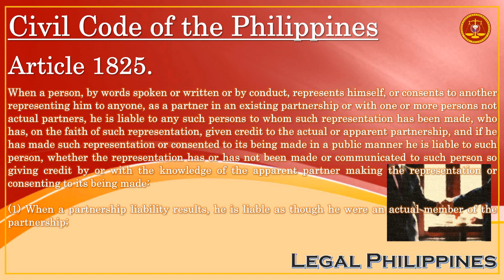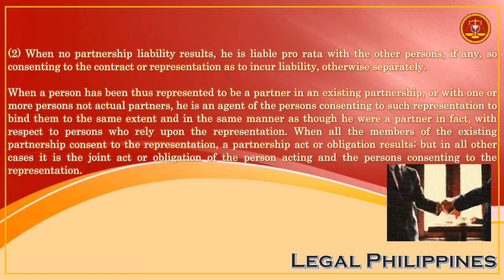Civil Code of the Philippines, Article 1825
CC1825
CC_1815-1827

Republic Act No. 386 Civil Code of the Philippines, Book IV Obligations and Contracts, Title IX Partnership, Chapter 2 Obligations of the Partners, Section 3 Obligations of the Partners with Regard to Third Persons

Article 1825. When a person, by words spoken or written or by conduct, represents himself, or consents to another representing him to anyone, as a partner in an existing partnership or with one or more persons not actual partners, he is liable to any such persons to whom such representation has been made, who has, on the faith of such representation, given credit to the actual or apparent partnership, and if he has made such representation or consented to its being made in a public manner he is liable to such person, whether the representation has or has not been made or communicated to such person so giving credit by or with the knowledge of the apparent partner making the representation or consenting to its being made:

(1) When a partnership liability results, he is liable as though he were an actual member of the partnership;

(2) When no partnership liability results, he is liable pro rata with the other persons, if any, so consenting to the contract or representation as to incur liability, otherwise separately.

When a person has been thus represented to be a partner in an existing partnership, or with one or more persons not actual partners, he is an agent of the persons consenting to such representation to bind them to the same extent and in the same manner as though he were a partner in fact, with respect to persons who rely upon the representation. When all the members of the existing partnership consent to the representation, a partnership act or obligation results; but in all other cases it is the joint act or obligation of the person acting and the persons consenting to the representation.